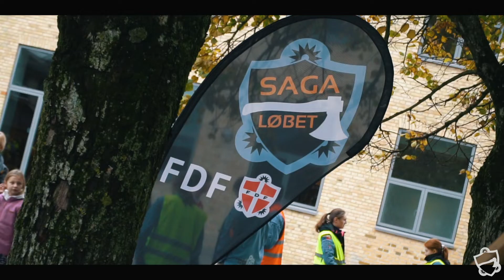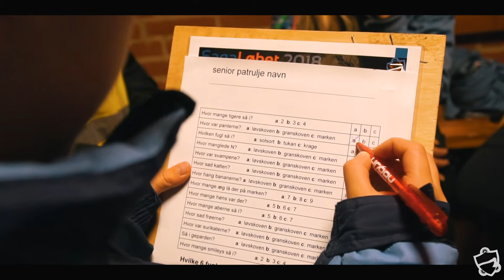FDF - Sagaløbet 2018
FDF har i oktober, afholdt Sagaløbet - Et natløb for Væbnere, Seniorvæbnere og Seniorer. De spurgte om jeg havde lyst til at komme og lave noget video for dem. Det havde jeg.